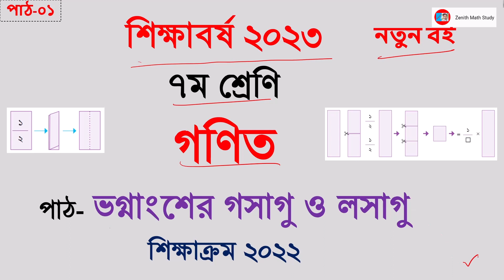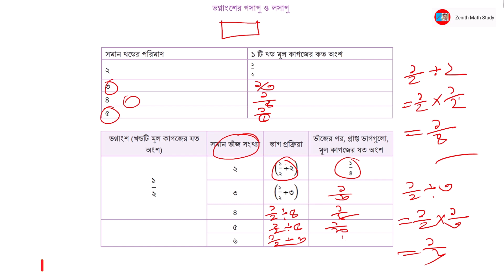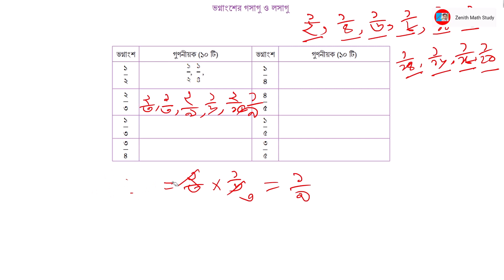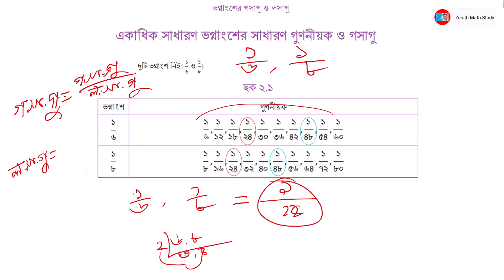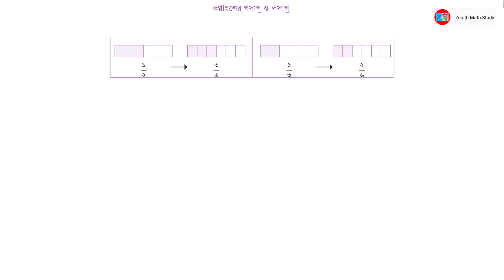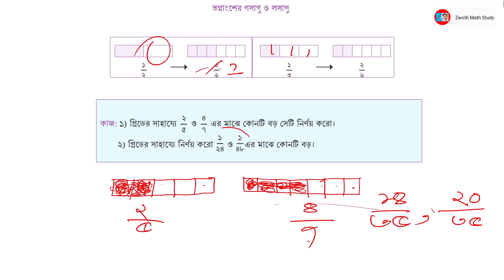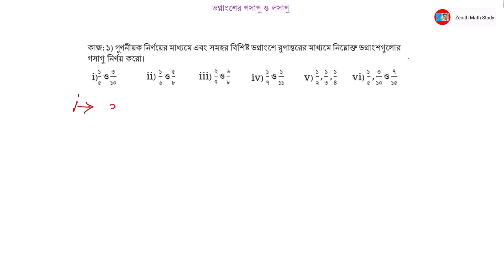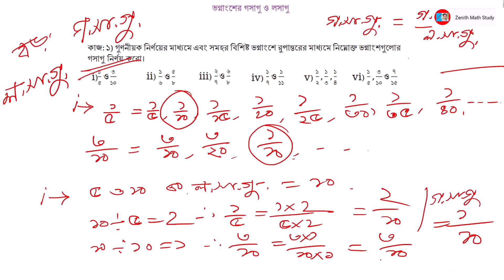Class 7 Math Vognangsher gosagu O losagu | ৭ম শ্রেণি গণিত ভগ্নাংশের গসাগু ও লসাগু । শিক্ষাক্রম ২০২২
পাঠ- ০১ । Class 7 Math Vognangsher gosagu O losagu | ৭ম শ্রেণি গণিত ভগ্নাংশের গসাগু ও লসাগু । শিক্ষাক্রম ২০২২

৭ম শ্রেণি
গণিত
শিক্ষাবর্ষ ২০২৩
শিক্ষাক্রম ২০২২